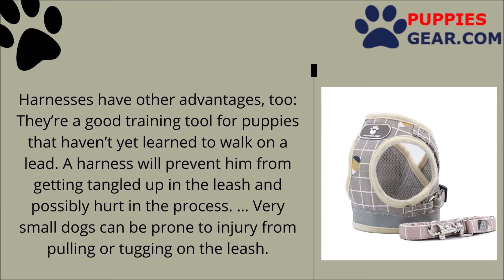Reflective Puppy Dog Harness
Puppies Gear | Best Pet Supplies Online | Pet Accessories, Clothes, Harness, etc.

Harnesses have other advantages, too: They’re a good training tool for puppies that haven’t yet learned to walk on a lead. A harness will prevent him from getting tangled up in the leash and possibly hurt in the process. … Very small dogs can be prone to injury from pulling or tugging on the leash.

We are Puppies Gear Home of the Best High-Quality Pet Supplies Online!